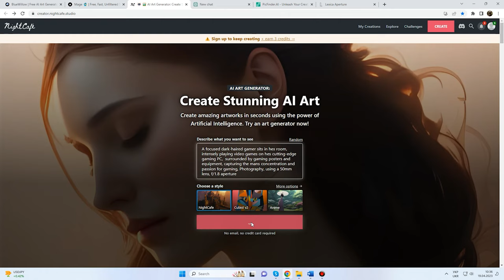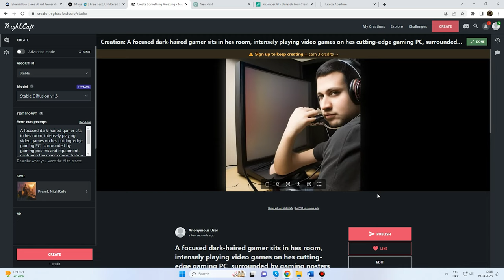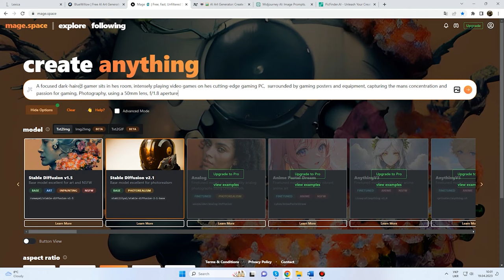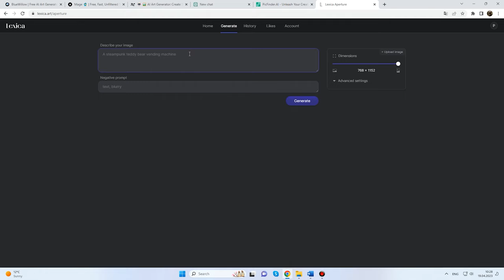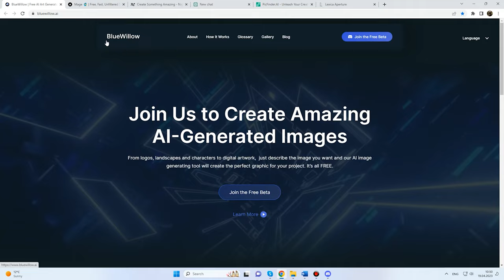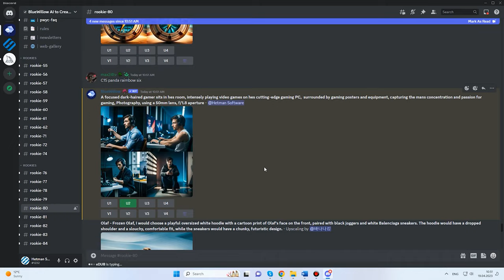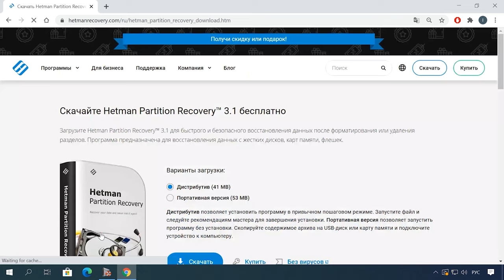Альтернативы Midjourney с возможностью БЕСПЛАТНОГО использования!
⭐⭐⭐⭐⭐В этом видео я покажу вам несколько сервисов, которые являются альтернативой MidJourney, имеют свою аудиторию и уже набирают обороты.

📚 Содержание:
00:35 - Creator NightCafe Studio.
01:15 - PicFinder.AI
02:02 - mage.space
03:29 – Lexica.
04:30 – BlueWillow.

Другие видео